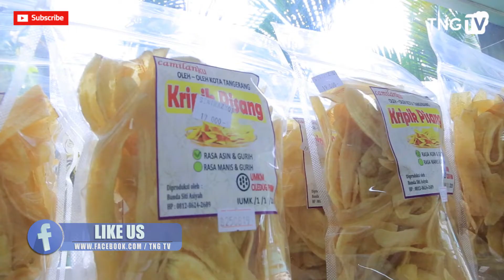Kolaborasi Dinas Koperasi dan UMKM Kota Tangerang dengan Indomaret [Tangerang TV]